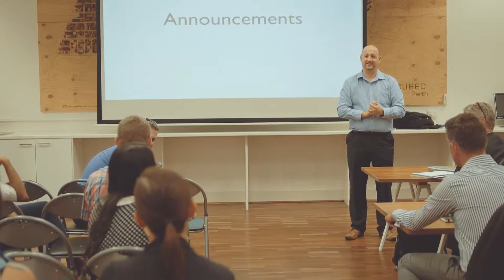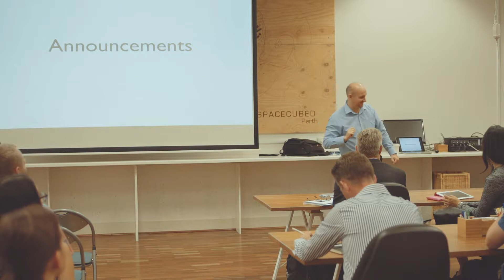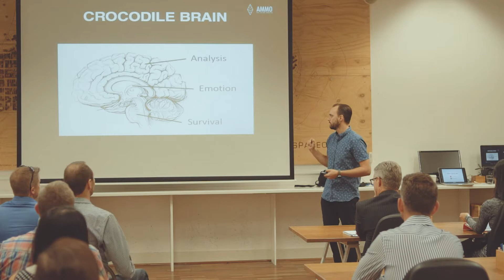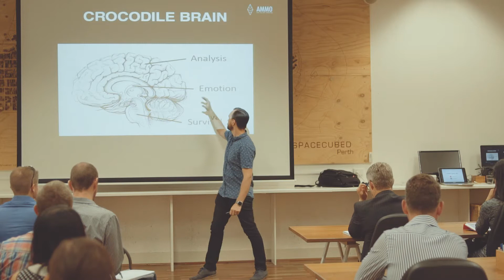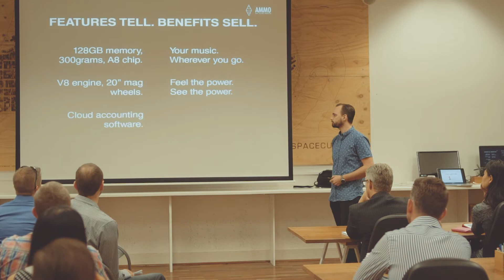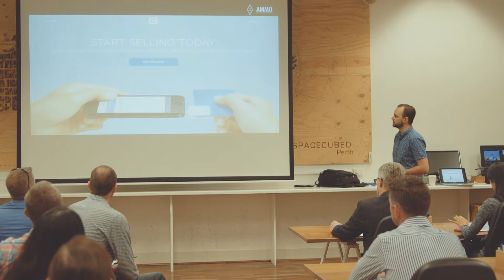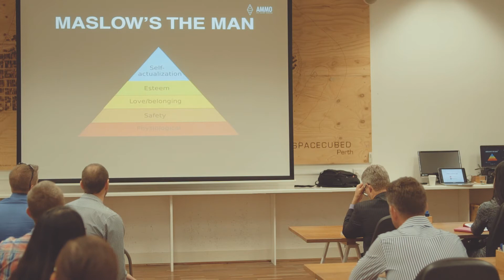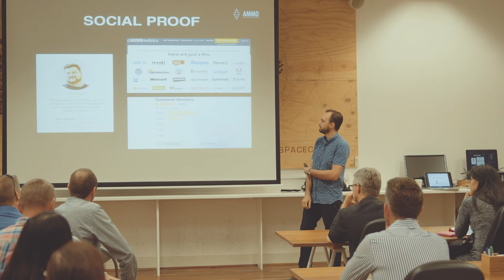Morning Startup - Growth hacking & Marketing for Startups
Cam Sinclair from Ammo Marketing presents his secrets to growth hacking and marketing.